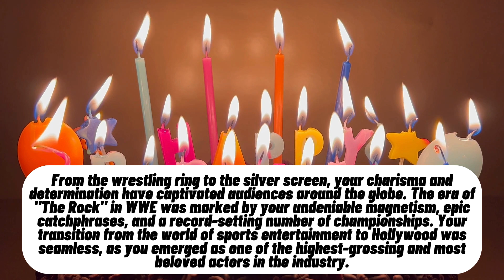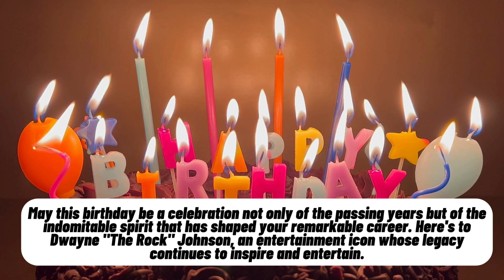From SmackDown to Box Office Bliss: Dwayne "The Rock" Johnson's Birthday Bash! 🥳🍿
Dear Dwayne "The Rock" Johnson,

Happy Birthday! 🎉 Today, we celebrate the electrifying journey of an entertainment icon born on May 2. Your impact on the world of wrestling, Hollywood, and beyond is nothing short of extraordinary, and on this special day, we reflect on the remarkable achievements that define your illustrious career.

From the wrestling ring to the silver screen, your charisma and determination have captivated audiences around the globe. The era of "The Rock" in WWE was marked by your undeniable magnetism, epic catchphrases, and a record-setting number of championships. Your transition from the world of sports entertainment to Hollywood was seamless, as you emerged as one of the highest-grossing and most beloved actors in the industry.

In Hollywood, your roles in blockbuster franchises like "Fast & Furious," "Jumanji," and "San Andreas" have solidified your status as a box office powerhouse. The commitment you bring to each character, whether it's the action hero or the comedic force, has earned you critical acclaim and a dedicated fan following.

Your accolades, including multiple People's Choice Awards and NAACP Image Awards, highlight the universal appeal of your performances. As a two-time Teen Choice Awards winner and a recipient of the MTV Generation Award, you've become a cultural icon, celebrated for both your on-screen achievements and your larger-than-life person.

May this birthday be a celebration not only of the passing years but of the indomitable spirit that has shaped your remarkable career. Here's to Dwayne "The Rock" Johnson, an entertainment icon whose legacy continues to inspire and entertain.

Wishing you a day filled with joy, surrounded by the love of family, friends, and fans alike. May the coming year bring you continued success, good health, and the fulfillment of new milestones.

Cheers to an entertainment maestro and an eternal champion!